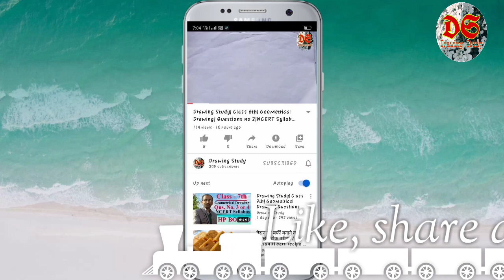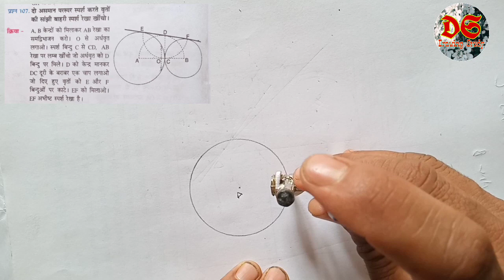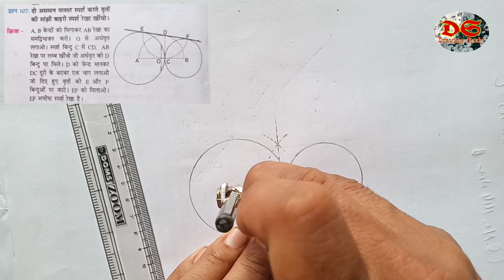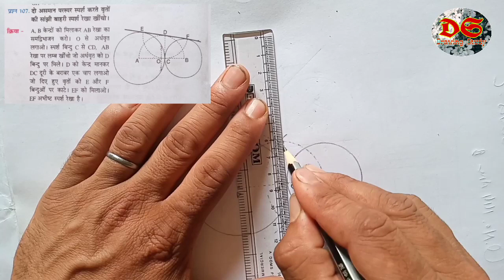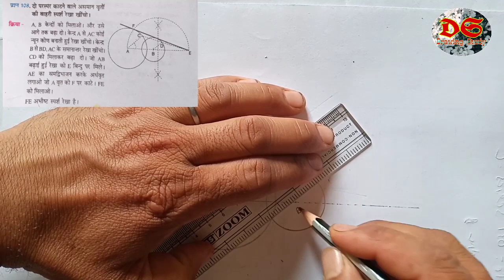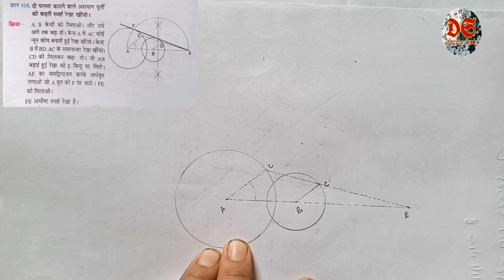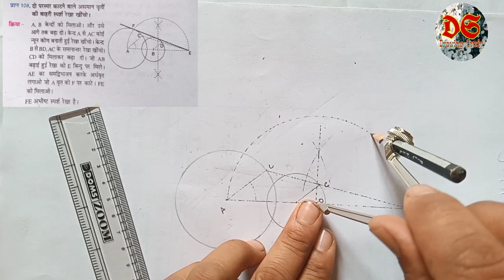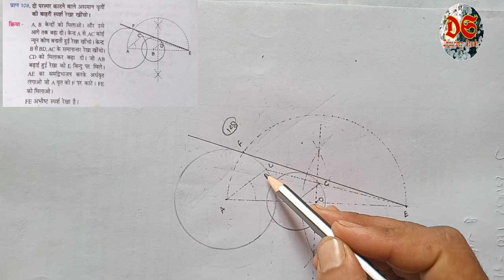Drawing Study| Class10th| Geometrical Drawing| Qus.No.107,108|HP Board|NCERT Syllabus|Circle Drawing